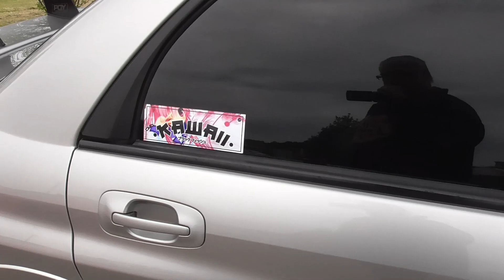🚘 Tuning Cars around SDS @ Kimmich Open 2024 ⛔️ Stammheimer Feld, Calw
🇬🇧 At April 28th, 2024 I was visiting the Kimmich Open 2024 at the Stammheimer Field in Calw. In this video I am showing you some tuning cars from the parking lots at SDS.

Song during video: "Stroke" by Mac McFerren

🇩🇪 Am 28. April 2024 habe ich die Kimmich Open 2024 auf dem Stammheimer Feld in Calw besucht. In diesem Video zeige ich euch Tuning-Autos die auf dem Parkplatz der SDS geparkt hatten. Ich erstelle meine Videos alles als mein rein privates Hobby und stehe nicht mit den Veranstaltern bzw. Ausstellern in Verbindung.

00:00 intro
00:13 Dodge RAM (4th gen.) HEMI 5.7 liter "THE_BLACK_RAM_"
00:16 Honda CRX del Sol "sue_eh696" Beasty Orange
01:08 BMW 3-series (E46) "purple_ice46" Blackforestbimmer
01:39 Audi A6 Avant (C6) "stfn_hfhnz" Audi sport quattro
02:30 Ford Fiesta Mk7 ST
02:48 Hyundai i30N (PD)
03:20 Dodge RAM (4th gen.) HEMI 5.7 liter "THE_BLACK_RAM_"
04:12 Subaru Impreza WRX STi (GD F-G)
04:59 Renault Twingo Mk1 "LowBassTwingo"